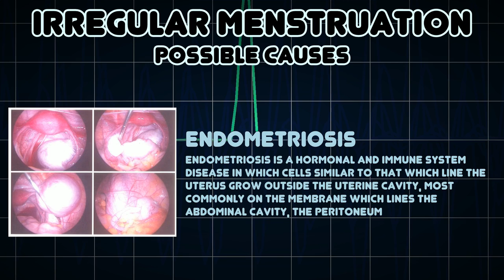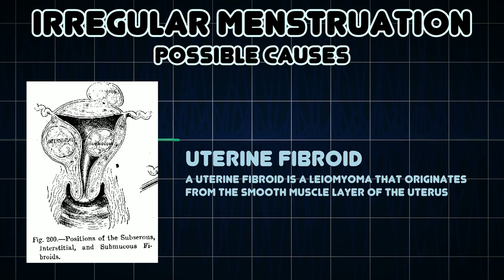Irregular menstruation (Medical Symptom)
Possible causes of Irregular menstruation (Medical Symptom)

Irregular menstrual bleeding may refer to periods that are longer or heavier than normal, bleeding that occurs that is not part of the regular cycle or bleeding that occurs between periods